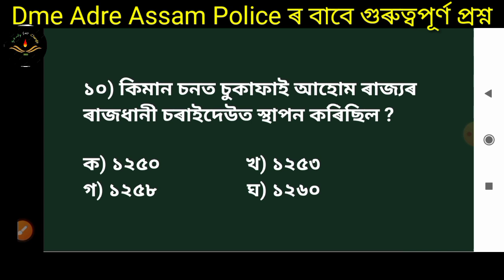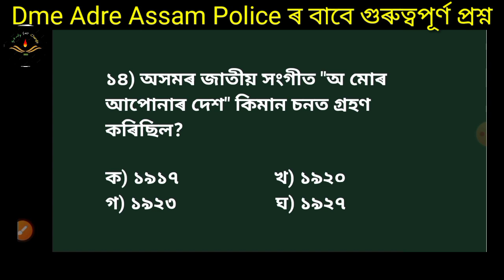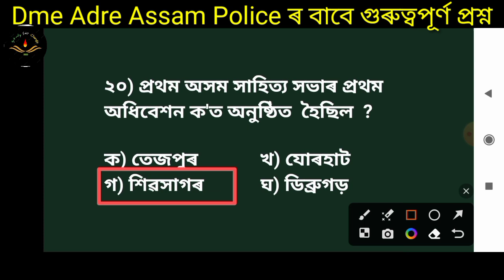Target 32k+ Vacancy || 25 টা অসমীয়া সাধাৰণ জ্ঞানৰ প্ৰশ্ন উওৰ || Assam Gk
assam gk
assam g k
অসমৰ সাধাৰণ জ্ঞানৰ প্ৰশ্ন
অসমৰ সাধাৰণ জ্ঞান 2023
অসম জিকে 2023
অসম পুলিচ জিকে 2023